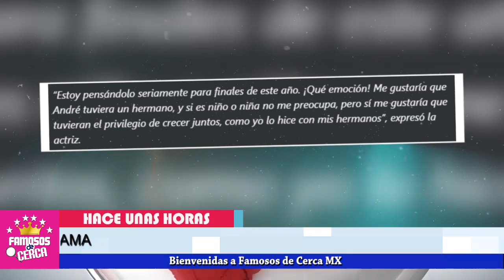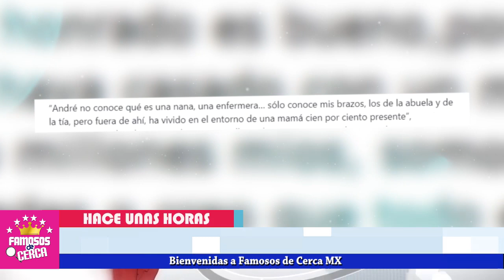📌😍¡ 𝗦𝗛𝗘𝗥𝗟𝗬𝗡 Será Madre 𝗡𝗨𝗘𝗩𝗔𝗠𝗘𝗡𝗧𝗘 Le Dara Un Hermanito a 𝗔𝗻𝗱𝗿é ! 😱📍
𝗦𝗛𝗘𝗥𝗟𝗬𝗡 Sera Madre 𝗡𝗨𝗘𝗩𝗔𝗠𝗘𝗡𝗧𝗘 Le Dara Un Hermanito a 𝗔𝗻𝗱𝗿é

Sherlyn nos deja con la boca Abierta al compartir esta noticia.

 BIENVENIDOS!!!